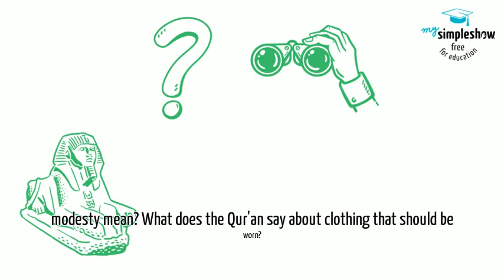Year 7 - 'B' is for Burka - Instructional Homework Video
For today's homework, I would like you to do the following after you have watched the BBC Teach video given to you by your teacher.
What are the different types of head dress for different religions? Why do they wear it? What is the history behind it? What is modesty? What does the Qur’an say about clothing that should be worn? Why has the Hijab and Burka been controversial - How do Muslims see it and, how does everyone else see it? Finally, do you think that it is right that some countries have banned religious dress? Explain your view. If you are really pushing yourself, give a counter argument!